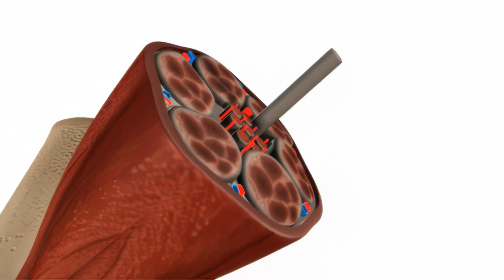Os Segredos da QUERCETINA Para Uma CIRCULAÇÃO SAUDÁVEL!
🔬🧅 Você sabia que a quercetina, presente na cebola roxa e outros alimentos, pode melhorar a circulação sanguínea e reduzir inflamações? O Dr. Alexandre Amato explica todos os benefícios desse poderoso antioxidante. Assista agora! 📺💙 👉
O Dr. Alexandre Amato, cirurgião vascular, explica a relação entre quercetina e circulação sanguínea. Esse flavonoide antioxidante, encontrado em cebola roxa, brócolis, uva e espinafre, pode ajudar a reduzir inflamação crônica, colesterol ruim (LDL), pressão arterial e glicemia, auxiliando na prevenção de doenças cardiovasculares. Ele ressalta que a quercetina não substitui tratamentos médicos, mas pode ser um ótimo complemento para a saúde vascular.
Descubra como a quercetina pode melhorar sua saúde e diminuir a inflamação crônica do corpo! O Dr. Alexandre Amato, cirurgião vascular do Instituto Amato, revela tudo o que você precisa saber sobre este assunto incrível e seus efeitos no sistema circulatório. Veja o vídeo indicado do momento institutoamato Descubra o poder da quercetina e sua relação com a circulação! O Dr. Alexandre Amato, cirurgião vascular do Instituto Amato, vai revelar como a quercetina, um dos flavonoides mais frequentes na nossa alimentação, pode melhorar sua saúde e diminuir a inflamação crônica do corpo. Com base em sua vasta experiência, o Dr. Amato irá compartilhar tudo o que você precisa saber sobre a quercetina e seus efeitos no sistema circulatório. E se você tem uma pergunta ou um comentário, deixe abaixo. O Dr. Amato lê todos e está animado para continuar a compartilhar sua sabedoria e conhecimento com você!

QUERCETINA RECOMENDADA

00:00 Introdução
01:27 O que é a quercetina?
03:03 Para que serve a quercetina?
04:31 Efeito na inflamação
06:51 Oxido nítrico
07:20 Obesidade
08:05 Ciclo AMPk
08:45 Como usar
09:25 Suplementação